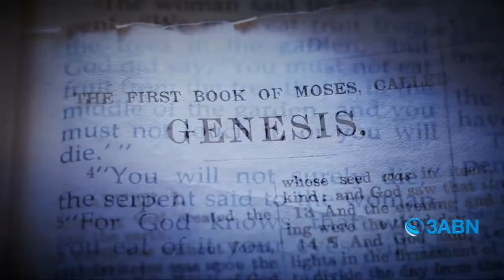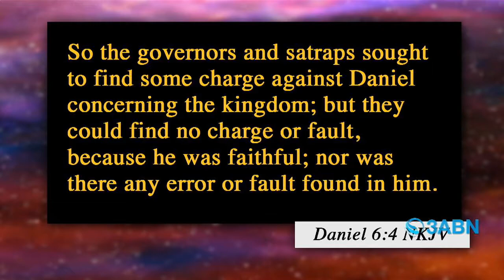3ABN Winter Camp Meeting Sabbath February 15, 2020 | Part I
Sabbath School Panel